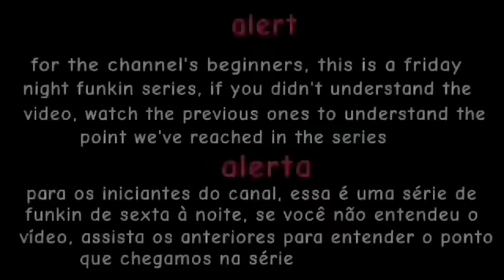rainbow friends doors and poppy playtime vs backrooms / Apeirophobia (animation series) #4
I hope you like it because it takes a lot of work! youtube is reviewing my videos for 7 days so it's been taking a while for me to release, hope you understand, channel of the animated multiversus series where crazy things always happen!

Espero que gostem porque dá muito trabalho! o youtube está revisando meus vídeos há 7 dias então está demorando pra eu lançar, espero que entendam, canal da série animada multiversus onde sempre acontecem coisas malucas!

 me siga no instagram e no tik tok, sumi nesses apps porque lá só posto vídeos curtos de algo da série